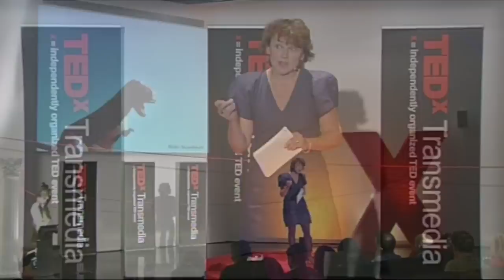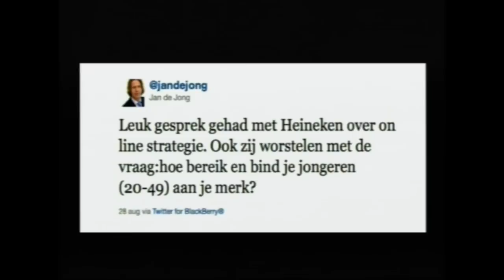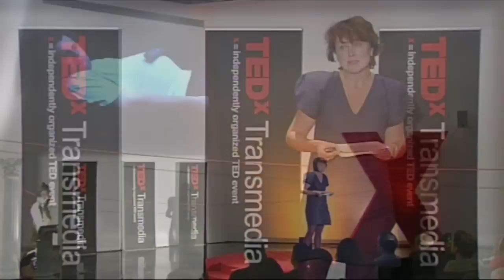Out of the Box: Marieke Hermans at TEDxTransmedia2011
Marieke Hermans is a creative media professional with a clear vision of innovation in media content. As Innovation Manager at the Dutch Public Broadcasting (NPO) she directs the NPOX network for over 2500 media professionals initiating and organizing more than 200 workshops and an annual festival. As project manager of Eurovision TV Lab she contributes to the innovation of video formats, content and audience participation of public content for Nederland3.

In TEDxTransmedia she defies us to think out of the box, in order to help the best -not the average- ideas to get to production and to the audience.